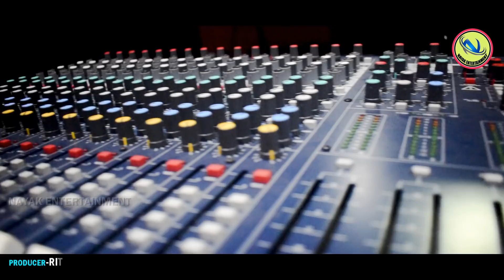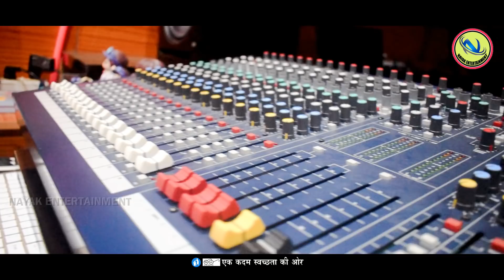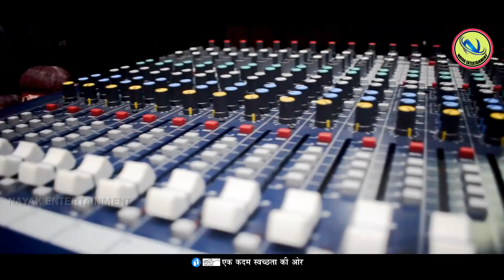ALAGENA || NEW SANTALI STUDIO VIRSION 2020 ||BISWAJIT MURMU || NAYAK ENTERTAINMENTS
NEW SANTALI STUDIO VIRSION 2020-ALAGENA
  PRESENT'S BY-NAYAK ENTERTAINMENTS

SONG-ALAGENA
ALBUM-LIZA
PRODUCER-RITA MURMU
LYRICS & SINGER-BISWAJIT MURMU
CAMERA & EDIT-AJIT KUMAR NAYAK

ALL COPYRIGHT RESERVE TO NAYAK ENTERTAINMENTS

AUDIO LEBEL-NAYAK ENTERTAINMENTS

GENER-SANTALI VIDEO